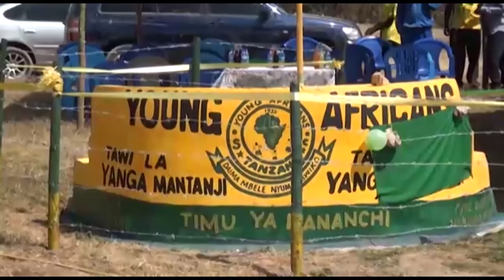MASHABIKI WA YANGA WALALAMIKA KUCHUKULIWA WACHEZAJI WAO.